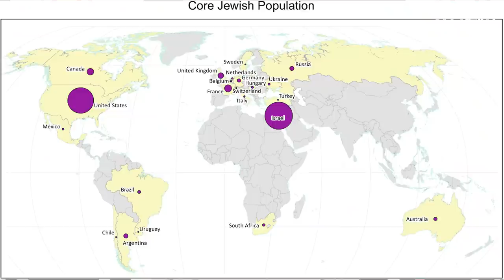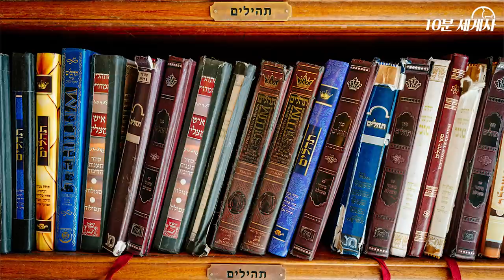[지식트리] 무신론자 관점 유대인 역사 1 - 이집트 모세 , 세계사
지식트리
무신론자 관점
유대인 역사 1
모세
구약성경
세계사